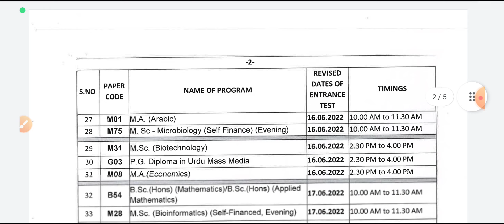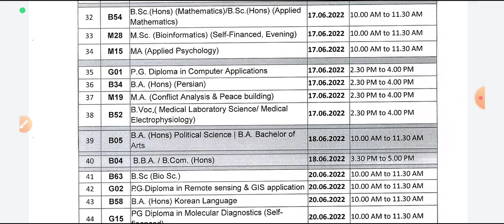how to crack jamia ba political science entrance test 2022 | jamia ba political science cut off 2022